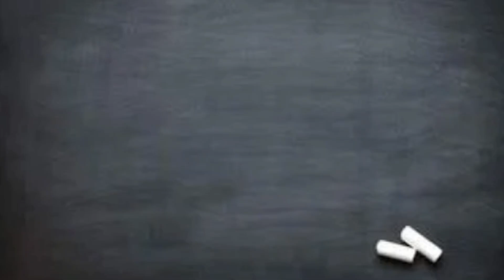Senador de la Provincia de Buenos Aires: Federico Fagioli - CONAPPU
“Somos un espacio que va a mejorarle la vida a la gente.”